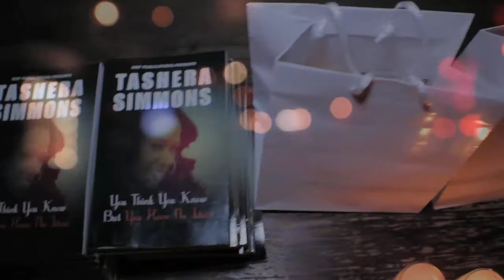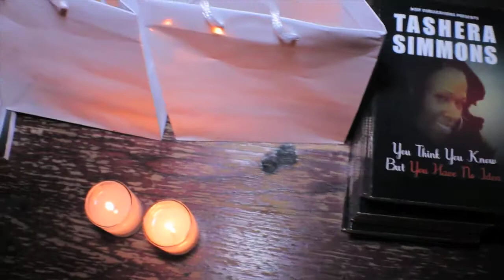DMX's Ex-Wife Tashera Simmons Talks New Books.. DMX NOT TO HAPPY FIND OUT WHY!!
Tashera Simmons, recently known for being on TLC's Starter Wives, grew up in Yonkers, New York with her mother, father, and seven siblings. Simmons first met her rapper husband, DMX at age 11. They began dating when she turned 18; he was also living in Yonkers at that time. Simmons is estranged and legally separated from her on and off again jailed husband Earl Simmons, better known by his stage name of 'DMX'. This mother, author and business woman wrote "You Think You Know But You Have No Idea" to let the world know her side of the story and provide an air of truth to what has unfortunately been misconstrued in the media. "This book is not a negative tell - all, rather I wanted to use this outlet as a chance to expound on how despite the adversities and turmoil I faced, I am still able to rise with a positive outlook on life and an appreciation for all the things that have come my way", states Tasher Simmons. Having experienced domestic violence, Simmons is using her story to be an advocate for women experiencing domestic violence and will also partner will local domestic violence organizations along her tour as well as donating partial proceeds from all sales to this cause.